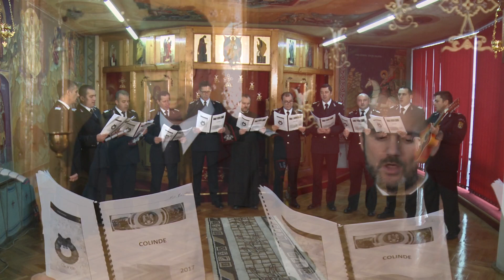Colo-n josu!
Colinde ale pompierilor din cadrul ISU Cluj transmise la sfârșit de an pentru a marca recunoștința noastră pentru sprijinul primit de-a lungul anului